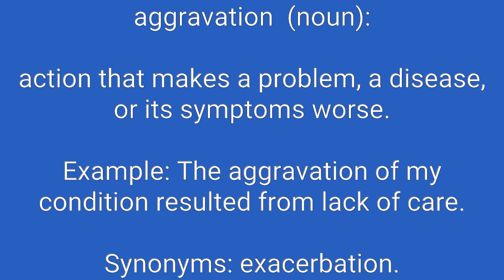Aggravation Definition & Meaning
Definition of aggravation in English. Meaning of aggravation in English. Example of aggravation. Synonyms of aggravation. Spelling of aggravation. How to pronounce aggravation.

aggravation means:
1. action that makes a problem, a disease, or its symptoms worse.
2. unfriendly behavior that causes anger or resentment.